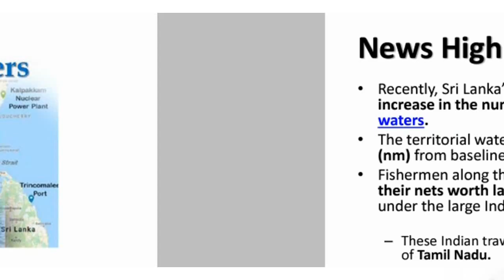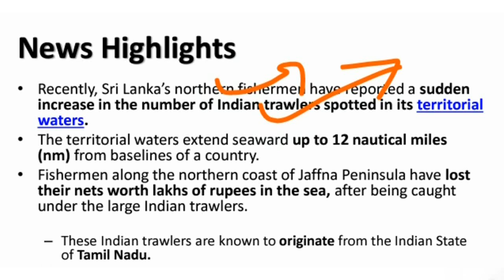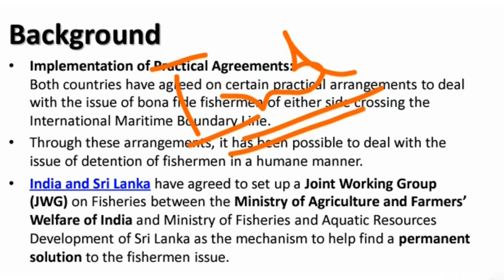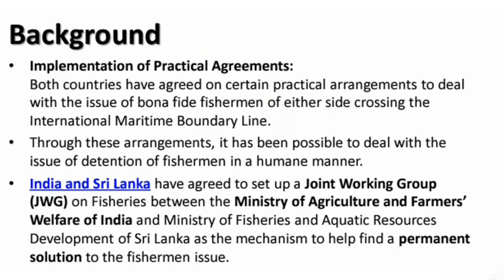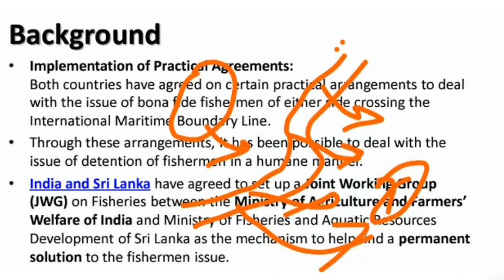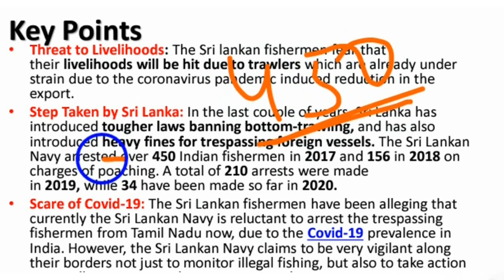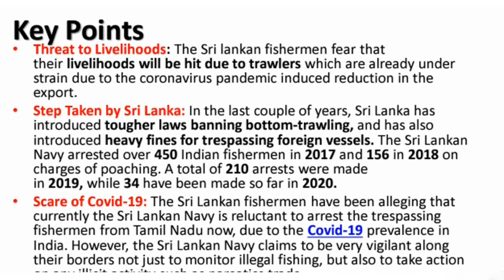Sri Lanka’s fishermen reported a sudden increase in Indian trawlers | Current Affairs 2020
Sri Lanka’s northern fishermen have reported a sudden increase in the number of Indian trawlers spotted in its territorial waters - Explained in Hindi | UPSC CSE / IAS | Current Affairs 2020

Recently, Sri Lanka’s northern fishermen have reported a sudden increase in the number of Indian trawlers spotted in its territorial waters.
The territorial waters extend seaward up to 12 nautical miles (nm) from baselines of a country.
Fishermen along the northern coast of Jaffna Peninsula have lost their nets worth lakhs of rupees in the sea, after being caught under the large Indian trawlers.
These Indian trawlers are known to originate from the Indian State of Tamil Nadu.